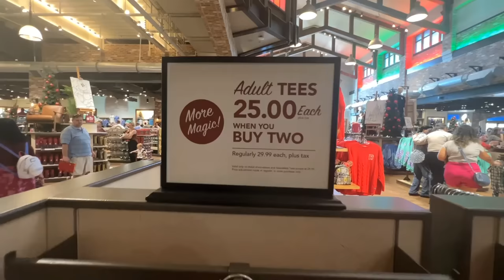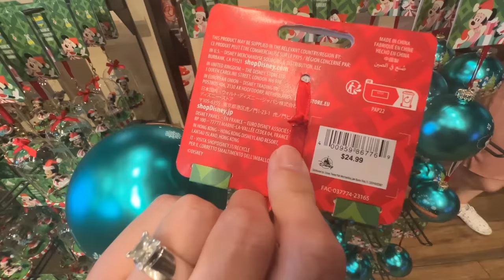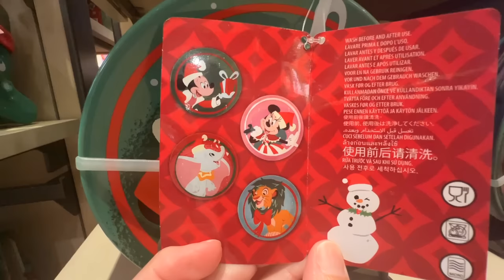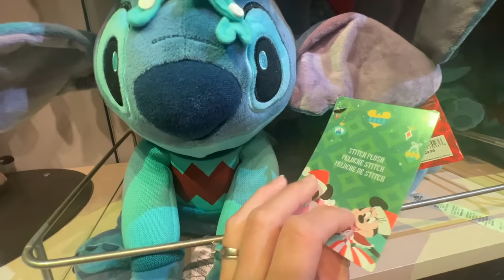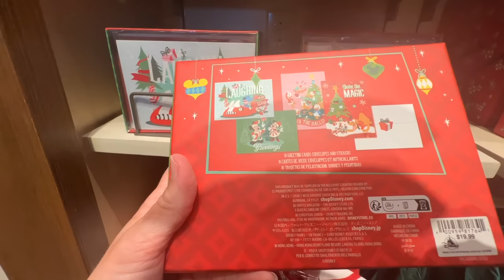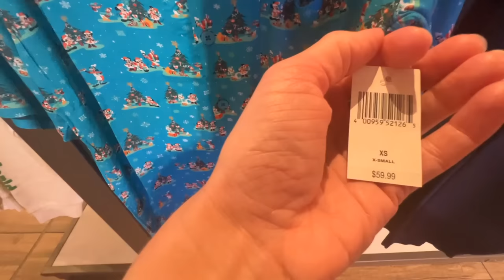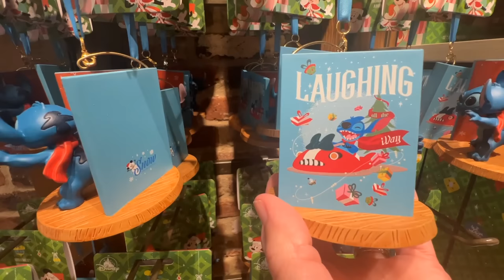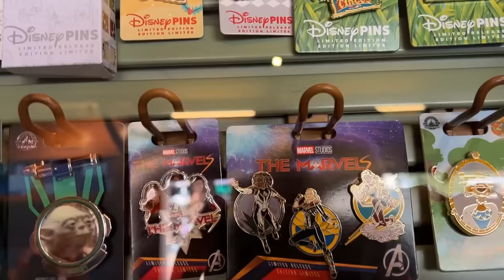New Walt Disney World Christmas Merchandise - TONS of New Items at Disney Springs 2023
There is a TON of new items to check out!  Also all of the World of Disney Store is all decorated for Christmas too!  Then we head to the Pin Traders Store to see the new Christmas Pin too!  Leave a comment what you would want if you were shopping with us today or what you're putting on your Christmas list this year!  We hope you enjoy the video!

Send us some mail at:
ResortTV1